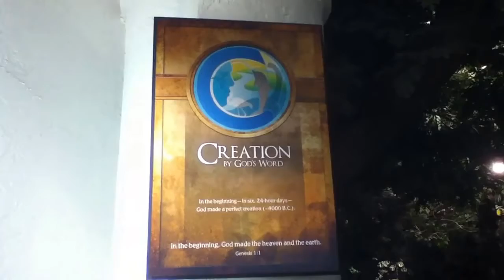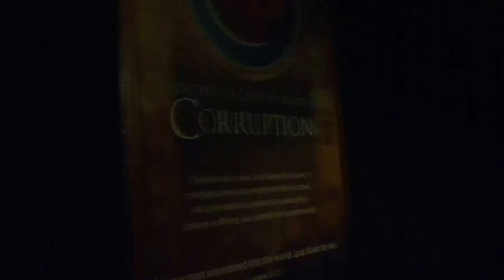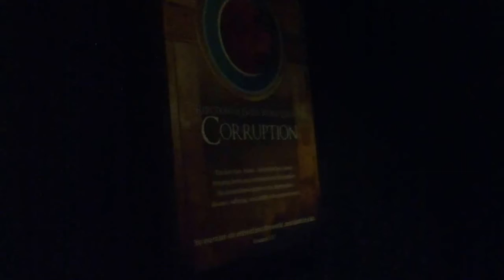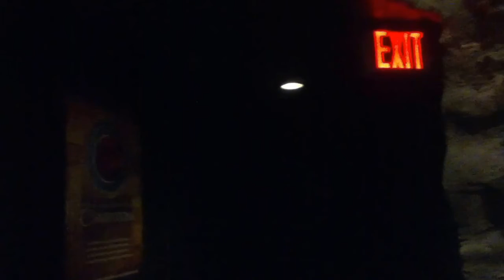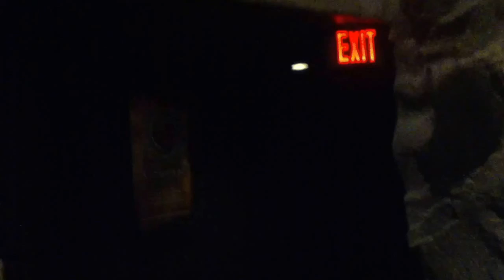Unintended Gospel Message in the Creation Museum!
The Creation Museum is all about sharing the Good News of the Gospel of Jesus Christ, but I found an unintended, yet striking image of the Gospel that I had never noticed before in the museum. Check it out!

Genesis 3:15
15 And I will put enmity

Between you and the woman,
And between your seed and her Seed;
He shall bruise your head,
And you shall bruise His heel."
Here's an After Eden cartoon I made to depict this verse: